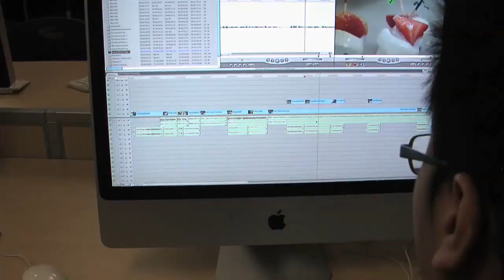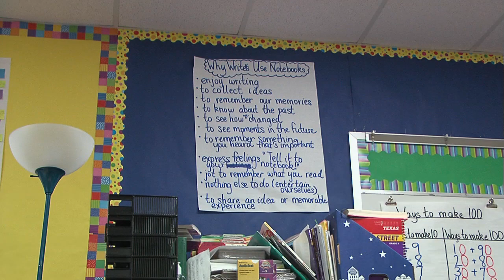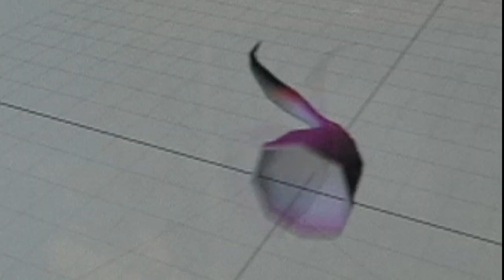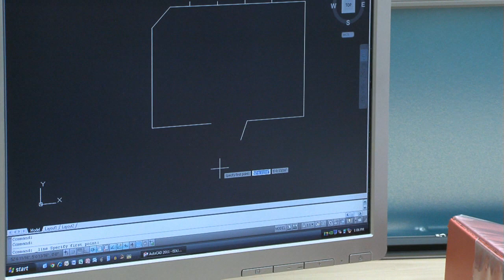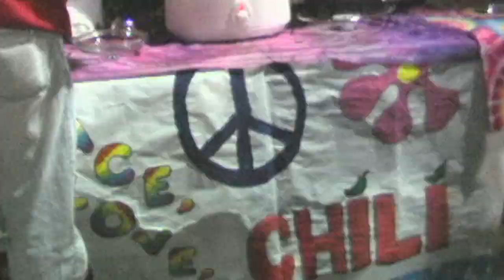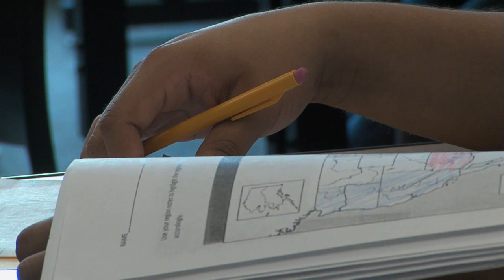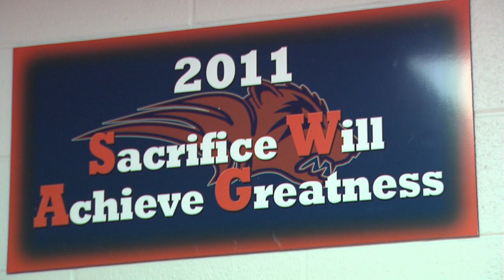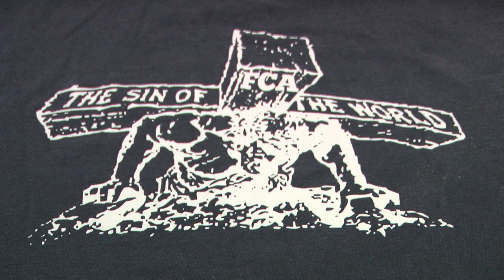Frisco ISD-TV (Episode #039)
In this season four finale, anchors Morgan Yarnik and Madi Eggers lead us with stories about students running the yard at Cobb Middle School, the Frisco Education Foundation's scholarship opportunities, an overview of how the first round of STAAR exams went for the district, and more!